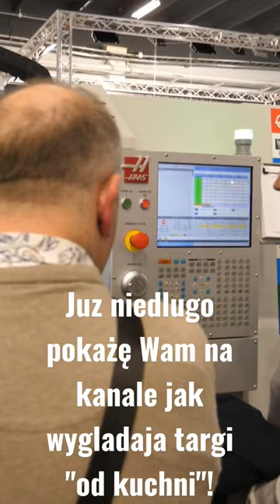Wywiad z targów STOM